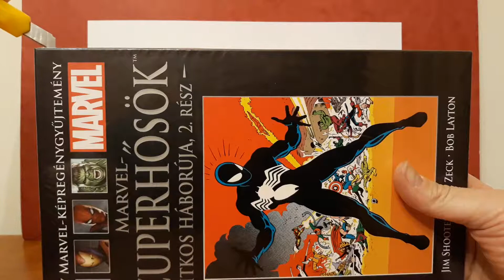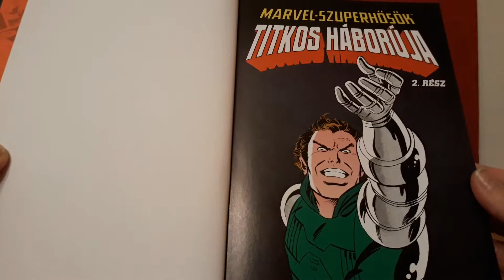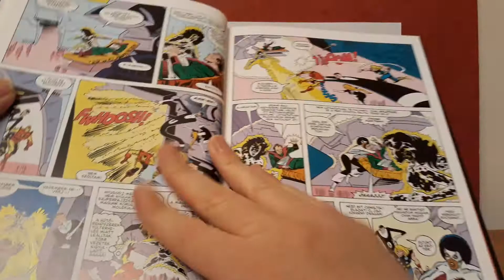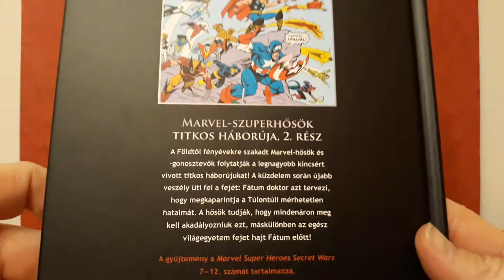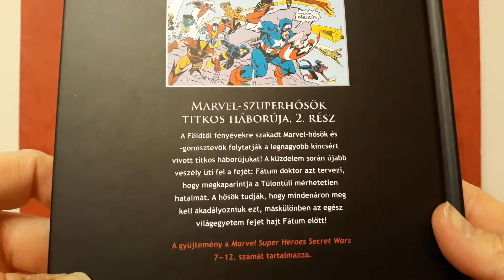Nagy Marvel Képregénygyűjtemény Sorozat Bemutatása (26. Szám)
Nagyon tetszik nekem maga a sorozat, meg hogy olyan részletes betekintést ad a Szuperhősökről.